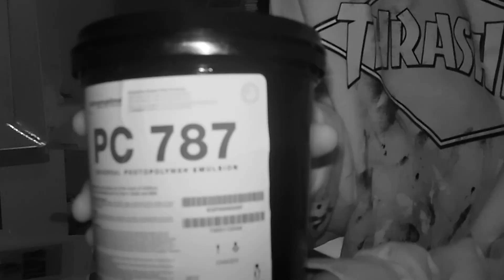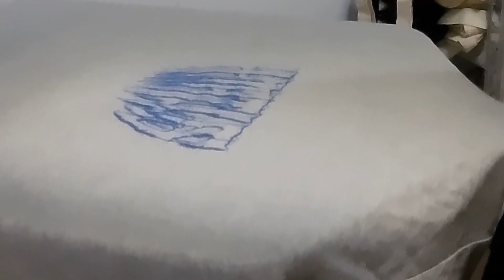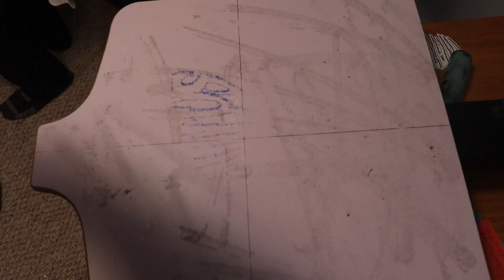Printing in the vault ep.1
Footage from January 1st-6th
New video coming soon, had to cut it due to my computer running out of space at the end

Testing out new equipment, printing with my partner for the first time, new graphics and more!